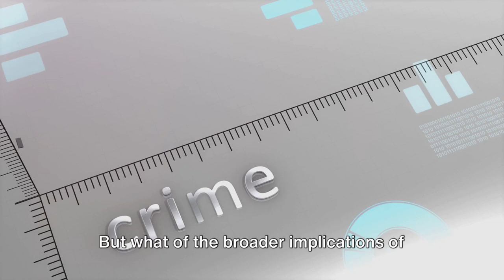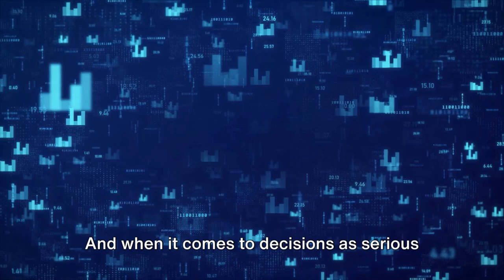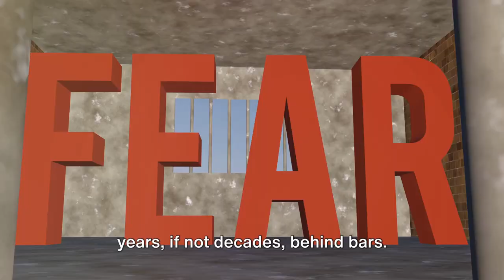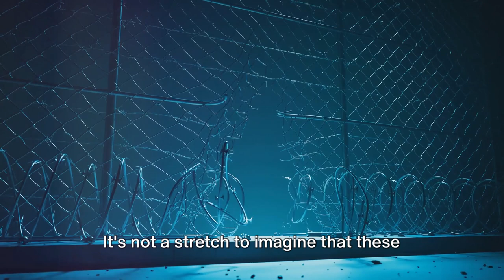Outgoing Louisiana Gov. John Bel Edwards pardons 40 convicted murderers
Outgoing Louisiana Gov. John Bel Edwards pardons 56 inmates, including 40 convicted murderers. Other pardoned inmates have received convictions for armed robbery, aggravated kidnapping and first-degree robbery. This is happening in many more states on top of the criminal immigrants they are flooding us with.